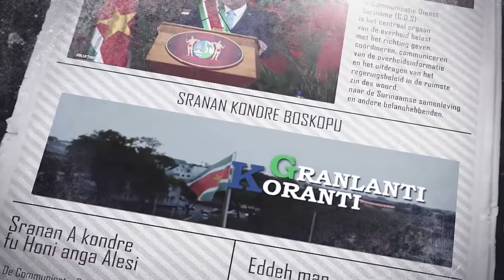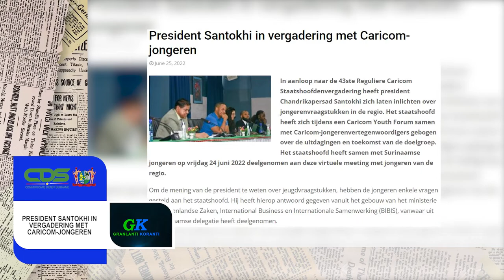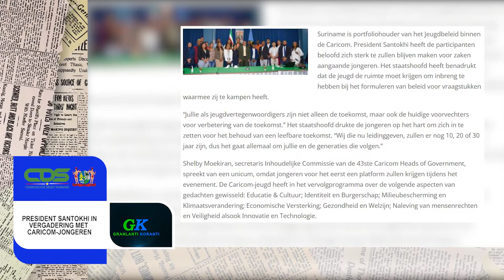𝔾ℝ𝔸ℕ𝕃𝔸ℕ𝕋𝕀 𝕂𝕆ℝ𝔸ℕ𝕋𝕀 (SRANAN) DD 27 JUNI 2022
De onderwerpen in deze aflevering zijn:
- Cassipora beschikt over eigen waterzuiveringsinstallatie
- Reorganisatie SLM cruciaal om duurzame bedrijfsvoering te realiseren
- President Santokhi in vergadering met Caricom-jongeren